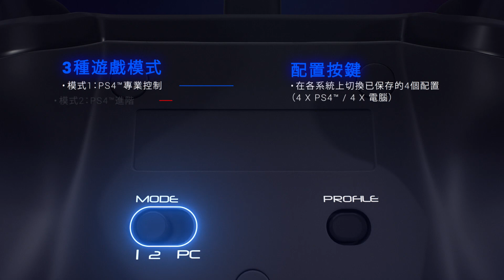PS4™ REVOLUTION PRO CONTROLLER 2 中文介紹影片